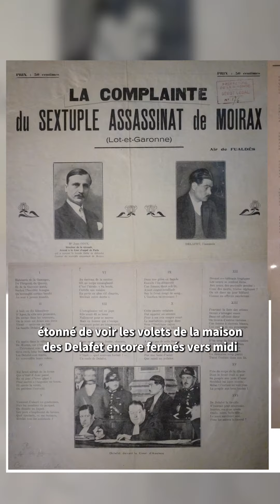Crimes Oubliés : l'affaire Delafet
Retour sur l'affaire Delafet. Un sextuple meurtre qui a défrayé la chronique dans les années 30 et qui a mené à la dernière exécution sur la place publique à Bordeaux.